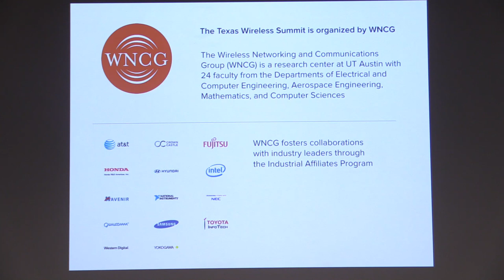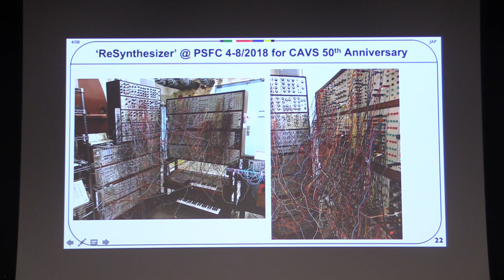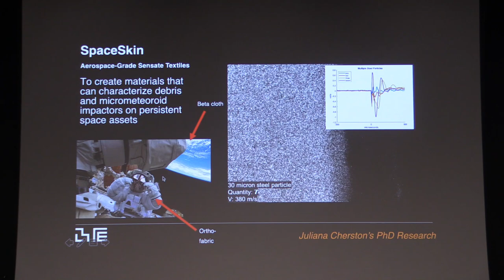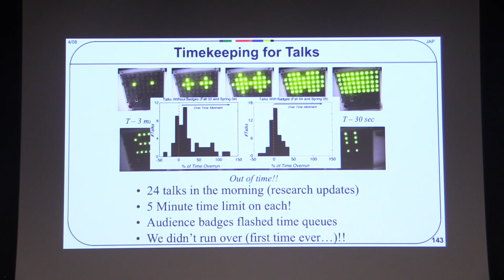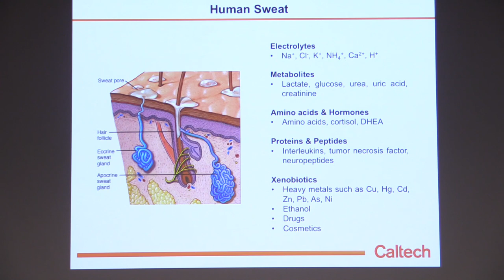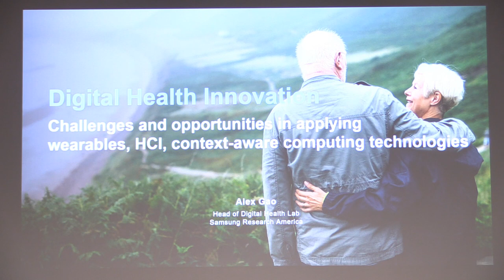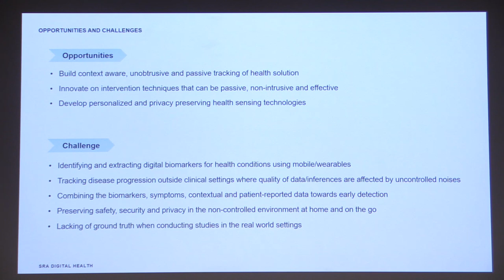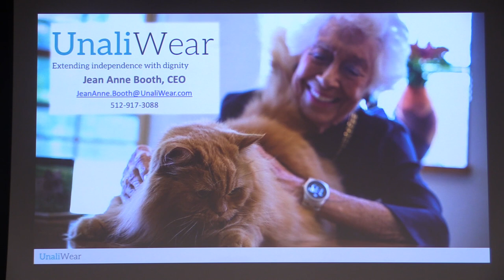Connectivity and Sensing at the Human-Machine Frontier - Morning